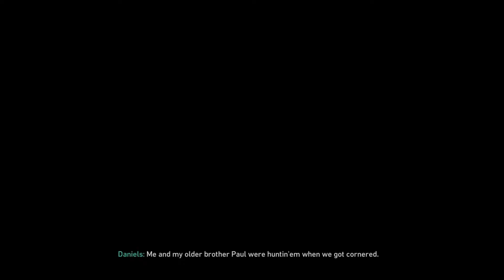CALL OF DUTY WW2 Walk through Game play Part 3 - S.O.E. 2020.(STRONG HOLD.)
I Gives all technical videos PC, Server,mobile-related problem solution videos.& Gaming solution.

 All windows Amazing tips & trick

special technology of Ubuntu  all relented problem solution

Channel Name Is ( Tech Soft Game)